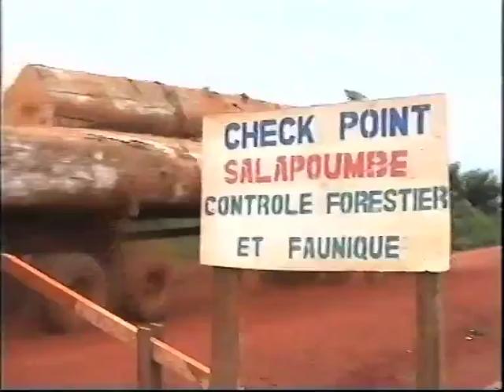Blood Timber 1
Initiated by Karl Ammann documenting the aspects of elephant poaching and the bush meat trade in general  in parts of Cameroon and the Reputlic of Congo. The related corruption and  attempts at cover ups by the authorities, including the jailing of a local investigator.